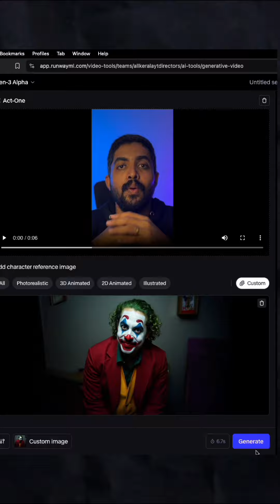New AI video model is here and is it the end of VFX ??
🎬 Lights, Camera, AI-ction! 🤖✨

Discover the future of filmmaking with RunwayML's ActOne! 🚀 One person, endless possibilities. Create stunning scenes with just an image and a video. No need for a big budget or a Hollywood studio - bring your cinematic dreams to life from the comfort of your home! 🏠🎥

Key features:

- 🎭 Single-actor magic
- 🔄 Easy video creation
- 😃 Expressive characters
- 🗣️ Lip-sync technology
- 📐 Multi-angle support

Access available now! Don't miss your chance to be part of the AI filmmaking revolution. 🌟